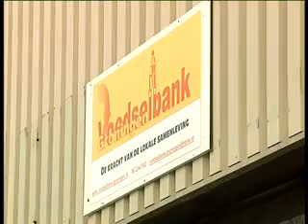Voedselbank zoekt computers voor huiswerk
OOG TV Nieuws 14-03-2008 - Voedselbank zoekt computers voor huiswerk